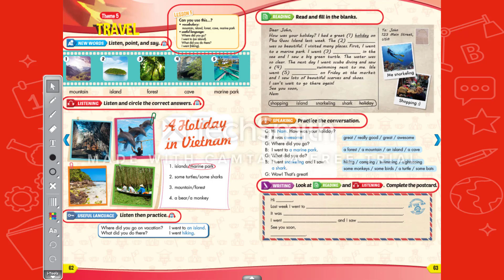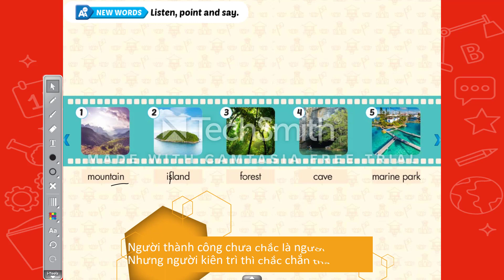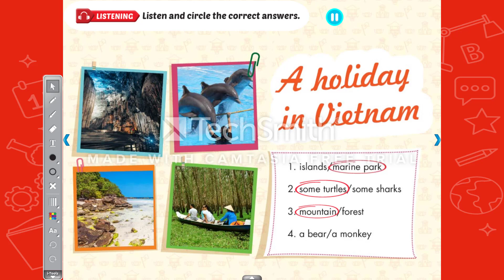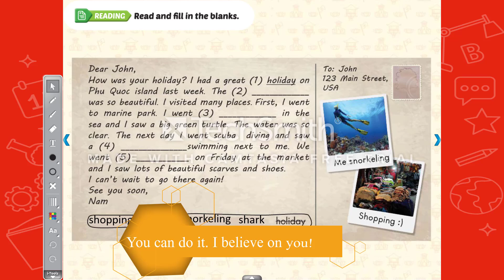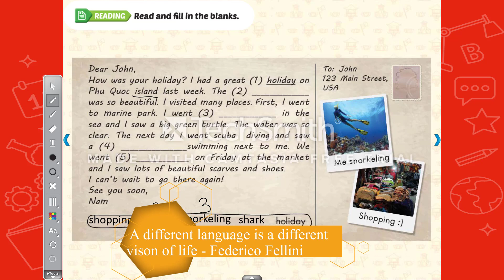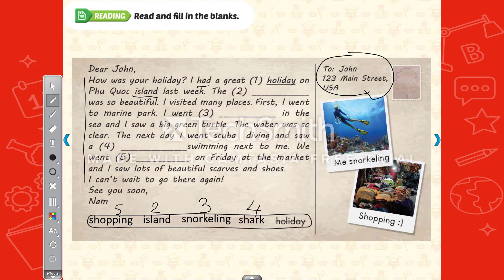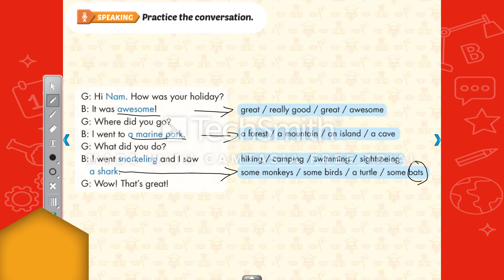Smart Start 5 Theme 5 Lesson 5